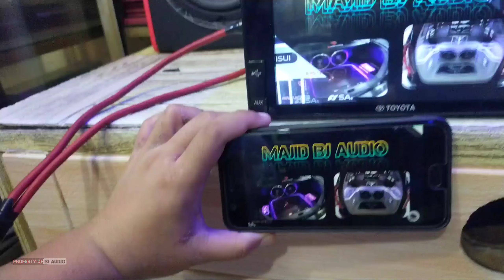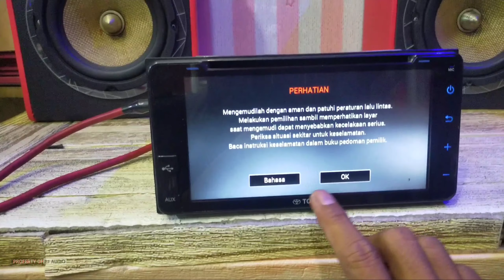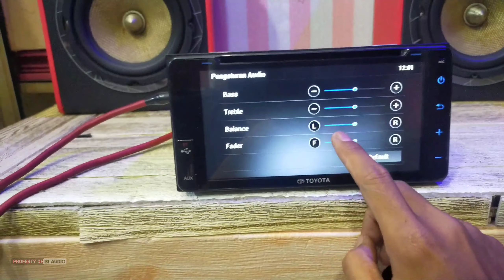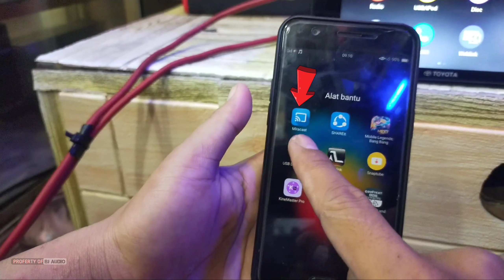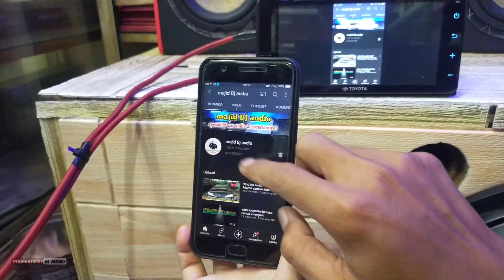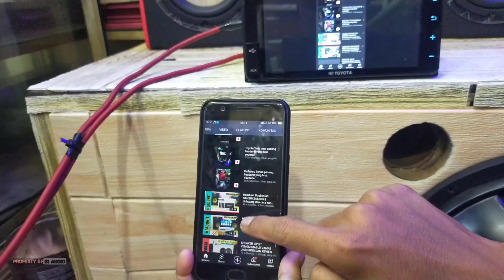Review headunit standar yaris2019 ||cara tes mirroring miracast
review lengkap headunit standar Yaris 2018/2019 features lengkap dan canggih terutama miracast jadi bisa setel YouTube tanpa kabel oke ikutin aja videonya